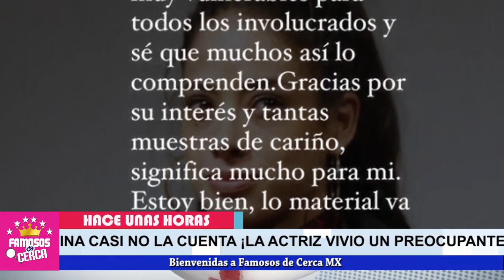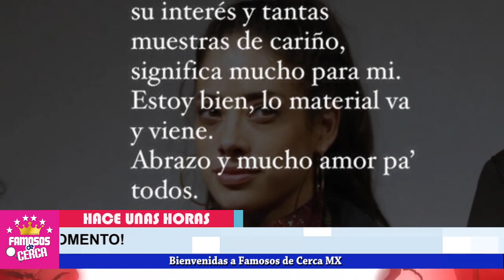🎚️😭 𝗙𝗨𝗘𝗥𝗧𝗘 𝗔𝗖𝗖!𝗗𝗘𝗡𝗧𝗘 : Fatima Molina 𝗣𝗢𝗥 𝗣𝗢𝗖𝗢 𝗬 𝗡𝗢 𝗟𝗔 𝗖𝗨𝗘𝗡𝗧𝗔 / Aqui Te Cuento Todo 📌⚠️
Fatima Molina NO SE ESPERABA este Triste Suceso.

 BIENVENIDOS!!!
chismes de farandula
escandalos
De primera mano
noticias
famosos mexicanos
mexico
el gordo y la flaca
estados unidos
farandula 2021
entretenimiento
farandula mexicana
chismes de famosos 2021
ventaneando
famosos
un nuevo dia
espectaculo
Hoy